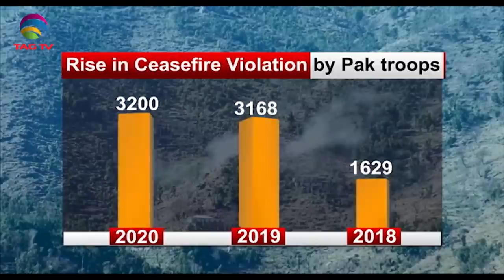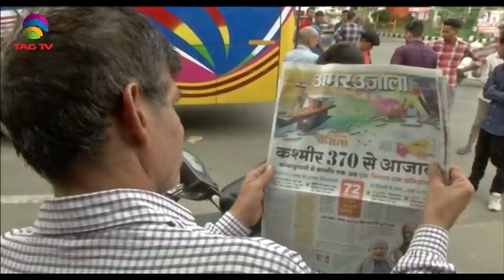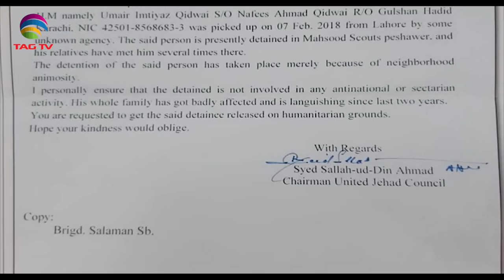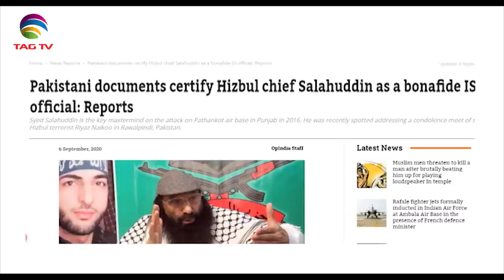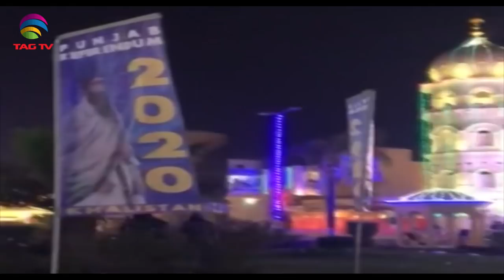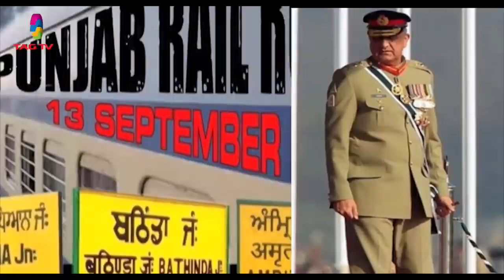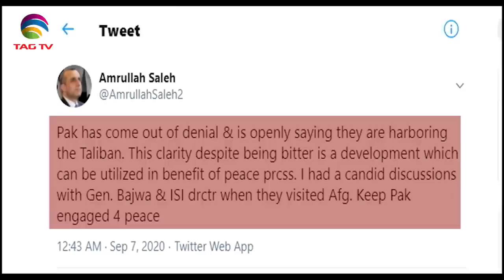Terrorism in South Asia - Newsweek South Asia September 13, 2020,Special News Bulletin-Courtesy:ANI